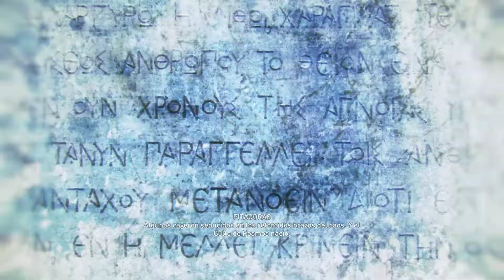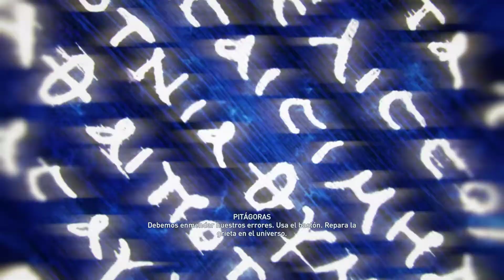Assassin's Creed Odyssey | EP 30 EMPEZAR DE CERO